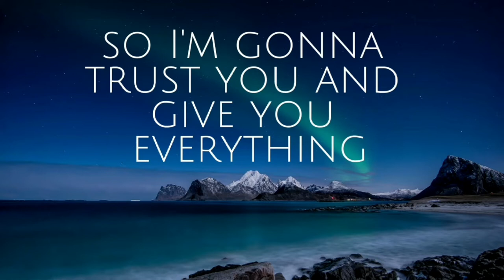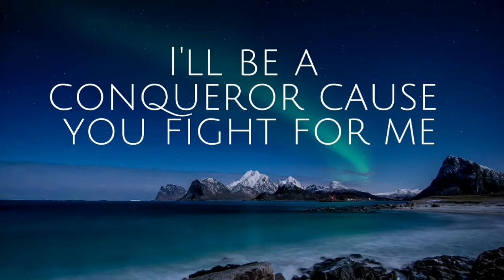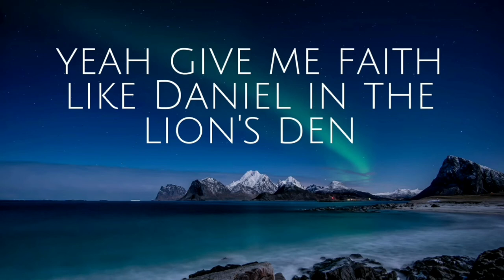CONFIDENCE - Sanctus Real | Praise & Worship Song lyric video